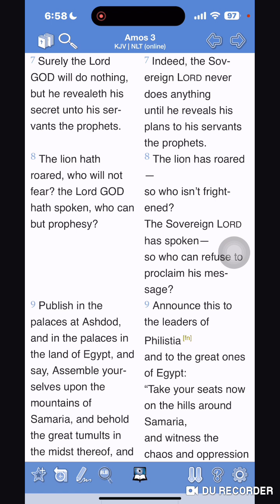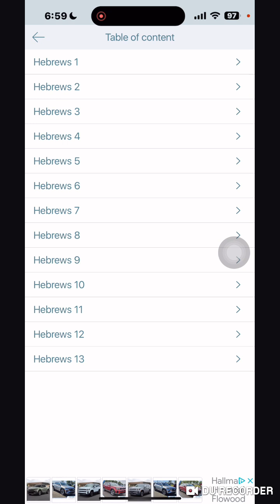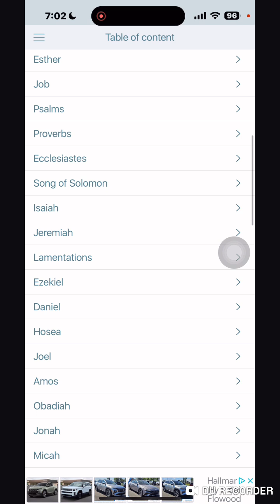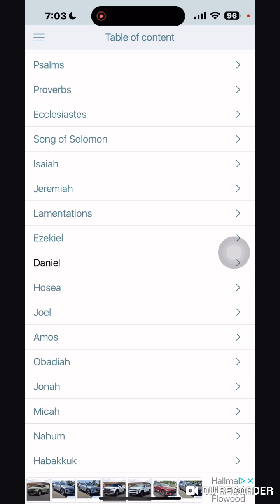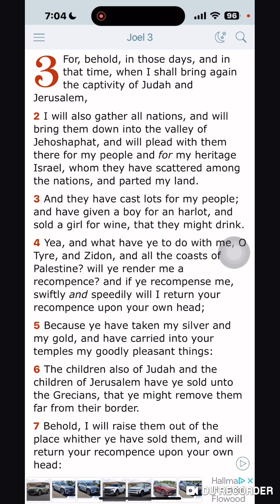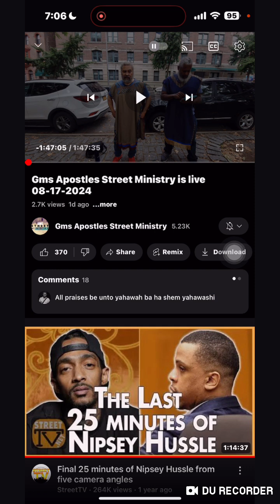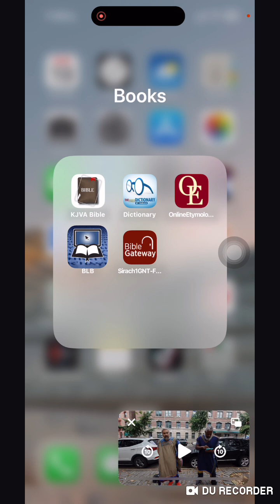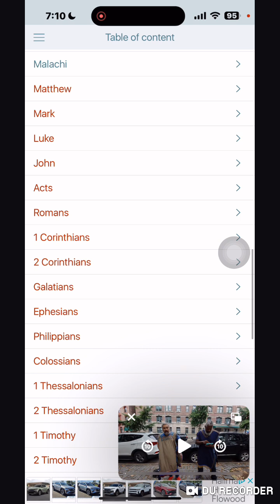A Trumpet 🎺 Is Being Blown